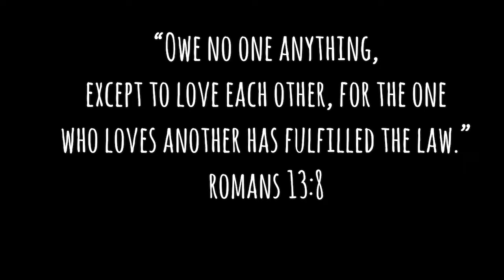Chipo's Wedding in Zambia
Happy Wedding, Chipo!!